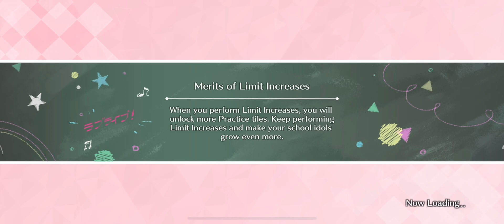[LLSIFAS] Bond Story - Dia Kurosawa [An Invitation to the Art Museum]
Love Live! School Idol Festival: All Stars - Bond Story Dia Kurosawa - An Invitation to the Art Museum

This is Bond Episode 26